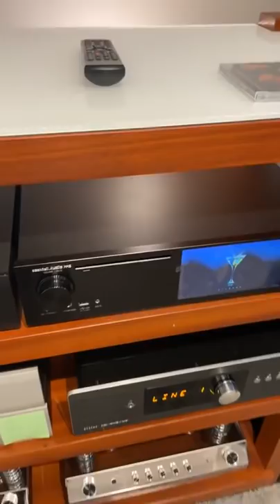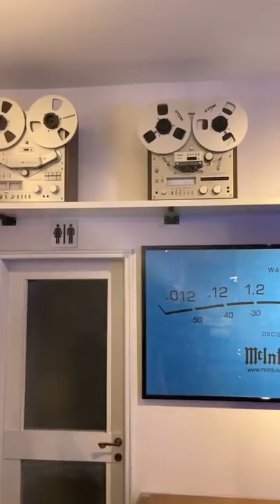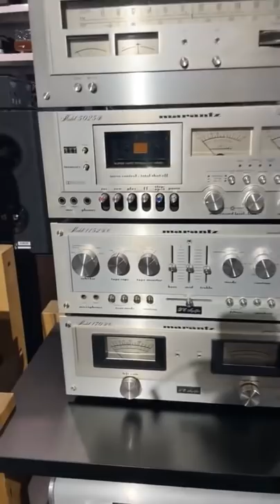LA DIRETTA HI-FI DEL SABATO DI AUDIOCOSTRUZIONI #2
Anche oggi vi riproponiamo la diretta del Sabato mattina di Audiocostruzioni. In questo episodio Davide e Filippo vi mostrano gli ultimi arrivi di Hi-Fi in negozio: McIntosh, Yamaha, Sonus Faber e rispondono alle vostre domande.